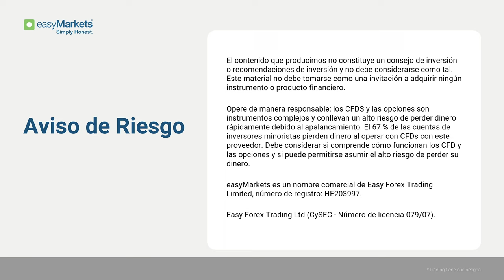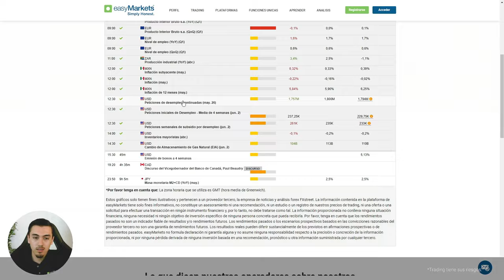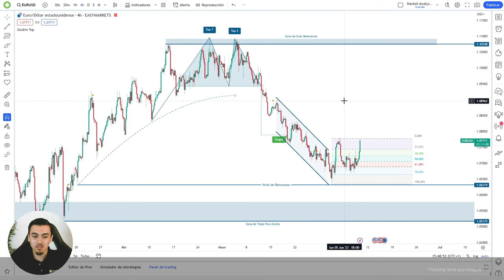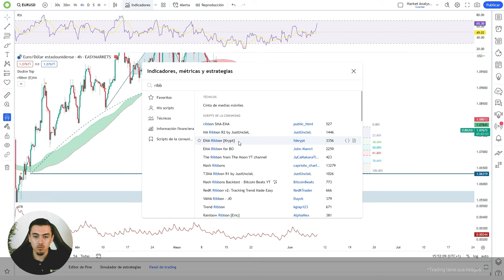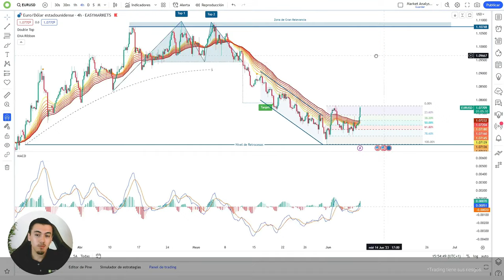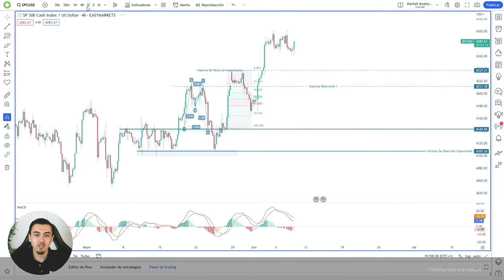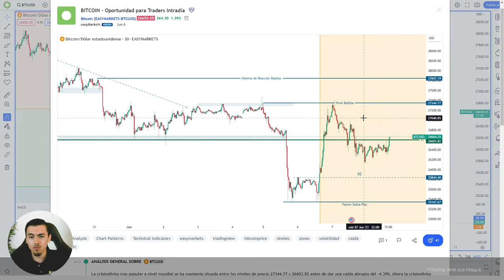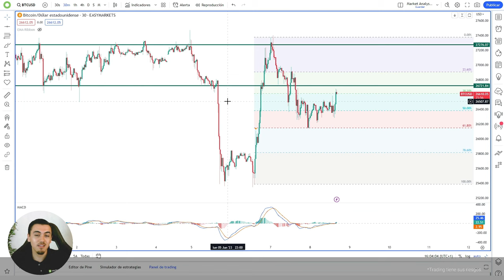EURUSD ¿Un cambio de Tendencia Inminente? - Medio Tiempo con Alfredo Gonzalez Ep.20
Acompáñanos al streaming de hoy, donde analizaremos si es posible un cambio de la tendencia bajista del EURUSD, combinaremos el análisis fundamental con técnico para descubrirlo.